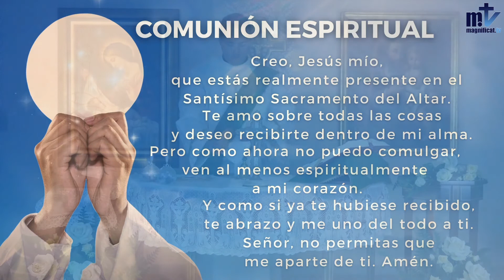Santa Misa de hoy, sábado de la 24ª semana de Tiempo Ordinario, 18-9-2021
18 de septiembre de 2021.- (Camino Católico).-  Celebración de la Santa Misa de hoy, sábado de la 24ª semana de Tiempo Ordinario, emitida por Magníficat TV, presidida por el P. Santiago Martín FM.